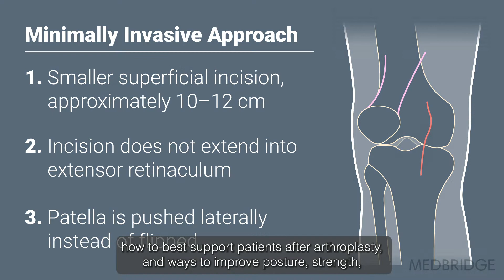Become an Expert in Geriatric Rehab w/ John O'Halloran PT DPT OCS ATC CSCS Cert MDT Cert SCTM-1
Start John's series for free and learn rehabilitation strategies and interventions for total joint replacement, fall prevention, and arthroplasty in this course series: